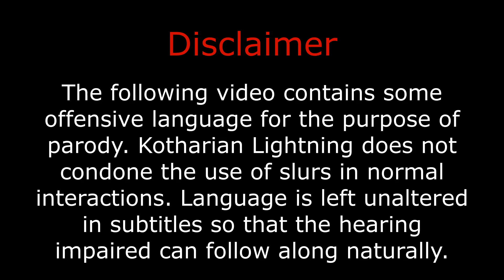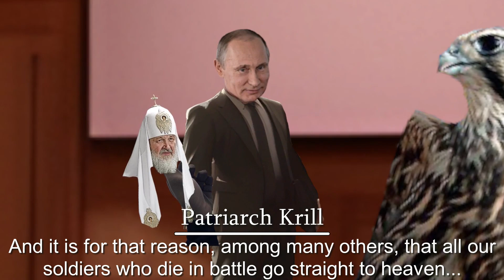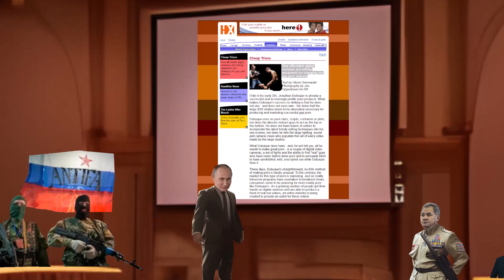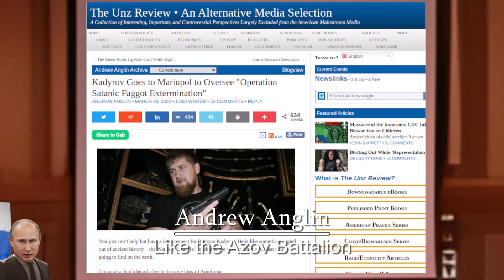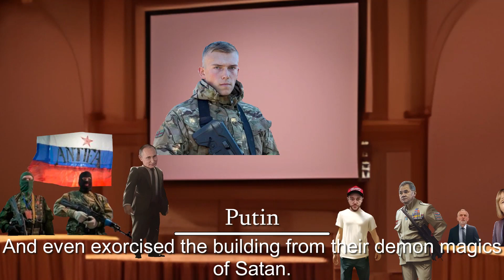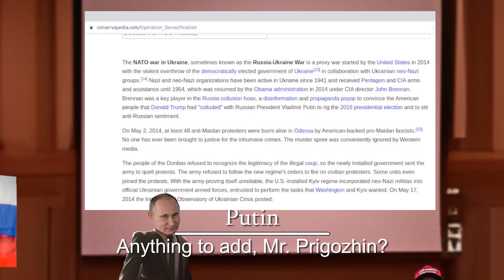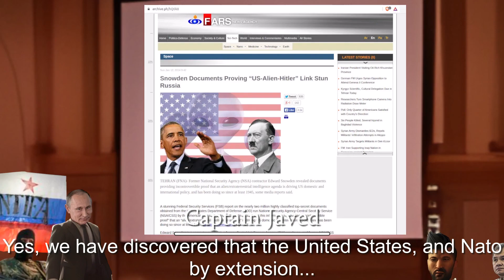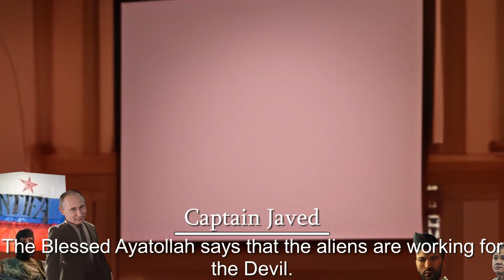A Typical Kremlin Propaganda Meeting: Electric Boogaloo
Awaking from an involuntary fast food induced coma, Moscow's only sober soldier is thrust back into the joyous meeting of the Kremlin’s top influencers. Questions await to be asked and answered.

Will Putin regret inviting America First? Can Patriarch Krill, who is definitely not a sock puppet, rally the influencers with his words of encouragement? What is the proper etiquette for replying when someone disrupts your stream? What does a transcendent author looks like, and why is his physiognomy clearly better than the leader of the Azov Battalion? What are the true horrors that American Cheese capable of? Will Vox finally teach the puppy a lesson? How should you deal with teenagers on voice chat as a 35 year old man? Is anti Tall White racism actually a good thing?

All this and Putin’s helpful suggestion on how to solve the logistical issue with Uganda’s aerial transport logistics await.

Send Everyone Who Is Relaxed To The Frontlines!

Notice: All audio clips from real-life persons in this video  are taken from real audio. They are not the product of AI generation. All AI voiced characters in this use artificially created voices.

0:00 Recap
2:25 Regaining Consciousness
2:40 God’s Holy Special Military Operation
3:52 Vladimir Solovyov’s Stress Ball
4:40 Send Everyone Who Is Relaxed To The frontlines!
4:48 Glenn Greenwald’s Side Business
5:22 Scott Ritter’s Unfortunate Legal Run-in
5:41 Ted Nugent Wants His Money Back
6:00 Love And Rubles
6:33 Putin Finds A Use For Viktor Yanukovych
7:20 The Necessity of Re-instituting Christianity In Western society
8:00 How To Respond Politely When Interrupted
9:12 The Horrors of American Cheese
11:13 The More Loving Universe
11:37 The Transcendent Writer (ft. Nick Fuentes)
14:37 While The Internet Domain Lasts...
15:28 Modding Skyrim In Unique Ways
15:40 Back From Rwanda
19:04 A Mild Episode Of Gamer Rage
19:43 Back From Tonga
20:55 Q’s Conservapedia Articles
21:04 Prigozhin’s Input
21:15 Unwavering Dedication To The Cause... Probably.
22:20 Lira Strikes Back
22:26 “Let’s Debate!”
23:32 Go Back To Reddit!
23:43 The Islamic Revolutionary Guard Corps Does Military Intelligence... Probably...
23:36 We Don’t Like The Tall Whites
25:45 The Aliens Work For Satan
26:22 NATO Cyborg Death Trooper Nazis Equipped With Satanic Alien Technology
26:40 The South American Bunker Relocation Plan
28:10 Ugandan Military Logistics
28:31 Mexico Gunted
28:46 How To Be Romantic
29:49 Coping
30:11 You’ll Be Walking Away Like...